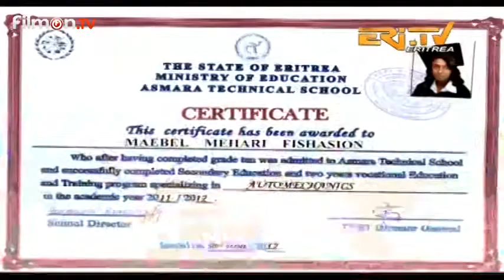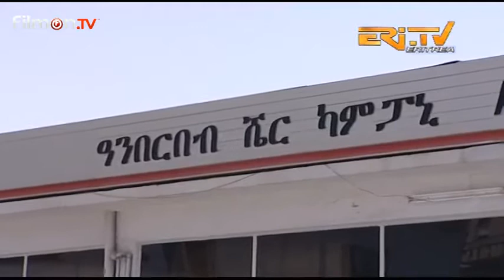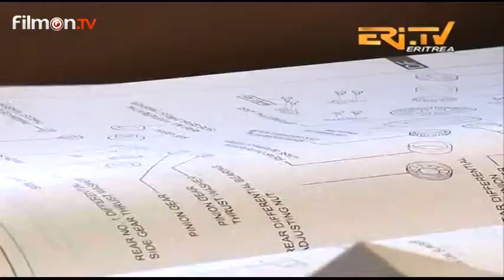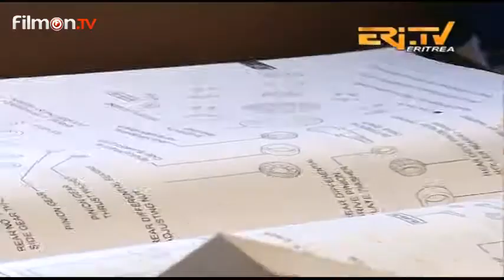Maebel (Auto Mechanic Student)